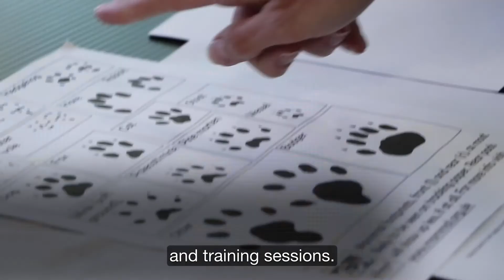How do I get involved in Hedgehog Friendly Campus?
Help hedgehogs thrive on your university campus!

Hedgehogs are vulnerable to extinction in the UK, and they need your help to survive. Student and Hedgehog Champion Ryan gives you the lowdown on how to get involved at your university today.

You don't need to know anything about biology, conservation or even hedgehogs, and you can volunteer at your convenience!

Check out hedgehogfriendlycampus.co.uk today to find out more!